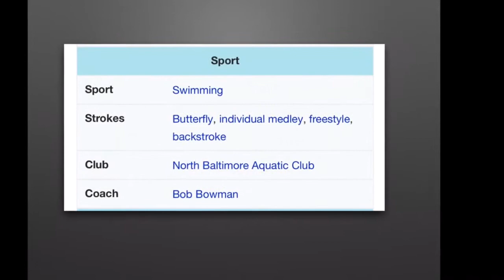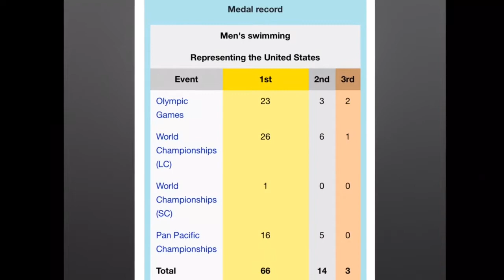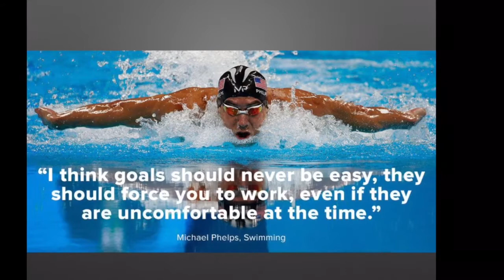Michael PHELPS...swimming champions ..family lifestyle biodata childhood career cars house networth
Phelps was born in Baltimore, Maryland,[6] and raised in the Rodgers Forge neighborhood of nearby Towson.[15] He attended Rodgers Forge Elementary, Dumbarton Middle School, and Towson High School.[16] Phelps is the youngest of three children. His mother, Deborah Sue "Debbie" Phelps (née Davisson), is a middle school principal.[17] His father, Michael Fred Phelps, is a retired Maryland State Trooper who played football in high school and college and tried out for the Washington Redskins in the 1970s.Phelps is of English, German, Irish, Scottish, and Welsh descent.[19] His parents divorced in 1994, when he was nine years old, and his father remarried in 2000.[He graduated from Towson High School in 2003.

Phelps began swimming at the age of seven, partly because of the influence of his sisters and partly to provide him with an outlet for his energy.[21] After retirement in 2016, he stated "The only reason I ever got in the water was my mom wanted me to just learn how to swim. My sisters and myself fell in love with the sport, and we decided to swim."[22] When Phelps was in the sixth grade, he was diagnosed with attention deficit hyperactivity disorder (ADHD). By the age of 10, he held a national record for his age group (in the 100-meter butterfly)[25] and began to train at the North Baltimore Aquatic Club under coach Bob Bowman. More age group records followed, and as of 2016, Phelps still holds 12 age group records (nine in long courseand three in short course